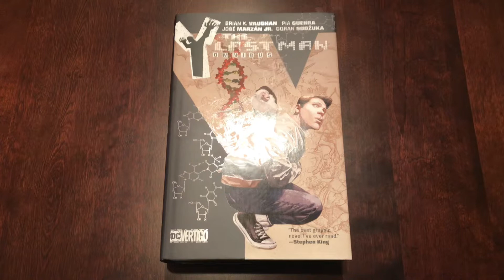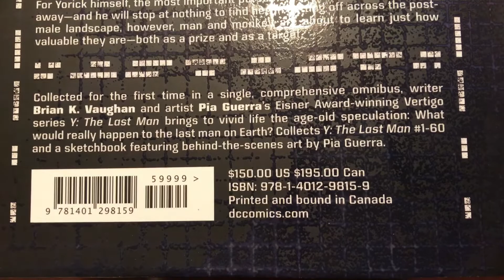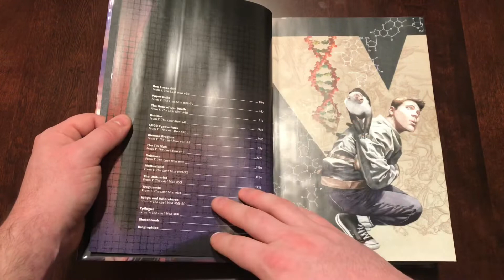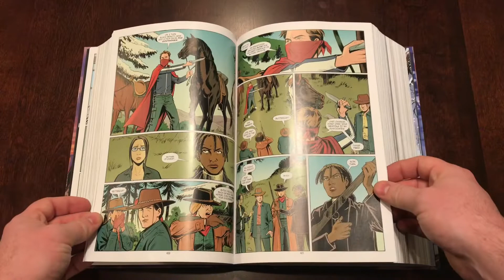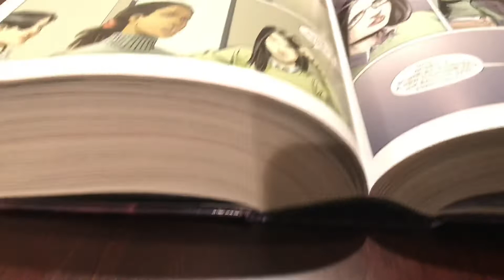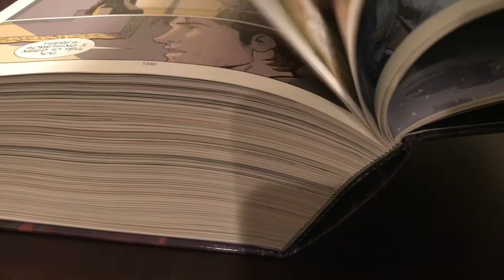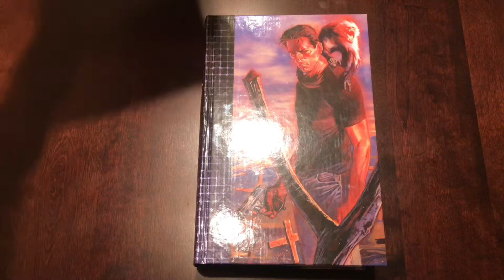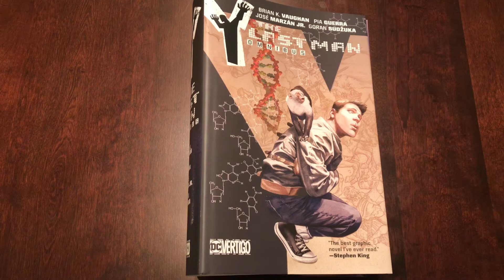Y: The Last Man Omnibus Overview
A video overview of the Y: The Last Man Omnibus by Brian K. Vaughan